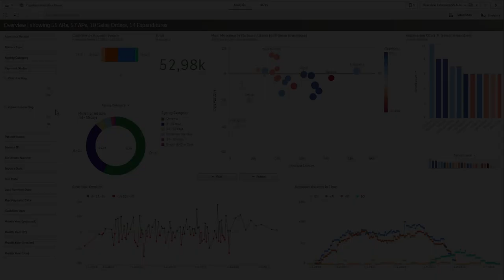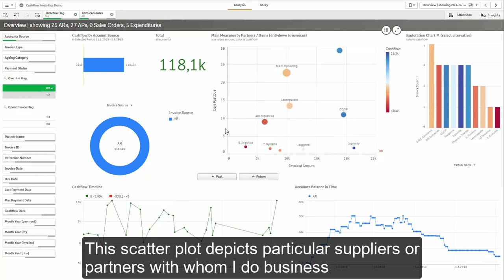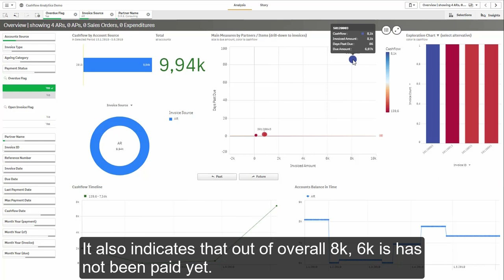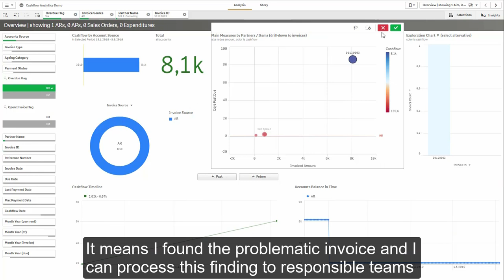Cash Flow Analytics App - Use case 1: Everything about your receivables at one dashboard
With one click filter all overdue payables and receivables. Instantly see the actual situation - all served on one plate, at one dashboard. Now, let's have a look at receivables. Quickly find out the due date of your account receivables. At a first look you will see if your customers are paying you on time or how long are they being overdue and how it will affect your ability to pay your dues. See who is your biggest debtor, who owes you the most or who has the longest delays in payments. Or who constantly needs to be reminded.

You can filter all your unpaid invoices. See everything on one clear dashboard depicting the ratio of unpaid receivables and invoices - in just as little as 2 clicks.

Or, eventually, see where you can expect payment problems and when. In just a few clicks visualize all your invoices past due.